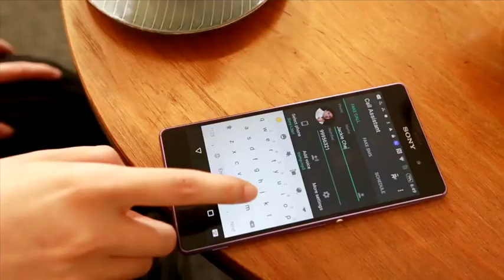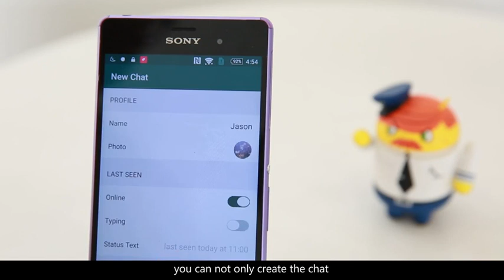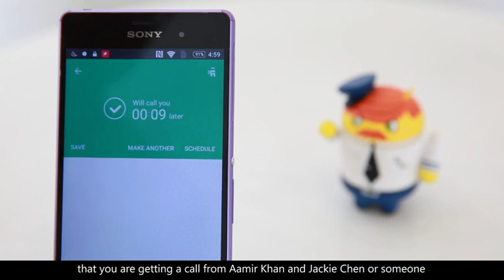How to create fake chats and make fake calls, WhatsFake,Yazzy & Fake Call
Fake chats apps for android and make fake calls, Whats Fake,Yazzy & Fake Call
You see lots of fake chat images on social media and mostly its funny. If you want to create your funny fake conversation its not a big deal any more. I will introduce you three apps which may help you to create funny chats.

The first app is Whats fake, you can call it whatsapp prank because you can create fake whatsapp chat with anyone such as chat with Jakie Chen or any of your favorit personality. You can create both sides conversation by editing names and pictures, you can create not only text but you can also create voice message and send media files. This is super funny app you can try this and can make conversation with me and share with me on my twitter @TheNosh

Yazzy Fake Conversation:
Next app is Yazzy, its also a fake conversation or chat creator app, but this app not only have Whatsapp, but also have Facebook chat, status and comments. Yazzy also include twitter, funny google searches and funny google translations as well. So now you have much more to create so give it a try.

Fake Call:
And another app is Fake Call app, this app allows you to get a fake call on your phone, you can get a fake call while you want to get rid of some awkward situation. such as you are in a boring meeting or with friends discussing off topics. the good thing is that its completely free call and you can also add a fake picture of famous personalities to prank your friends for getting a call from a celebrity. I will try a call from Aamir Khan who you will try?